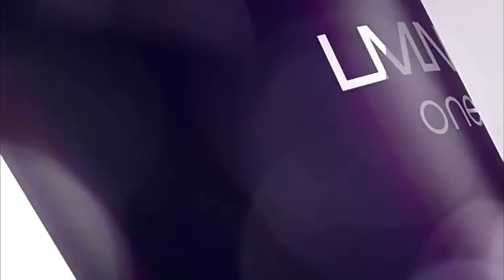LMNT one+ Medical-Grade Home Beauty Device--MYERNK